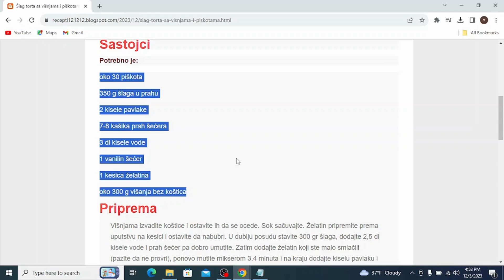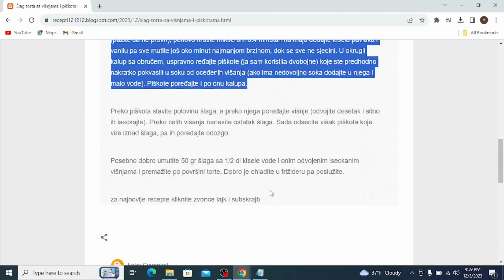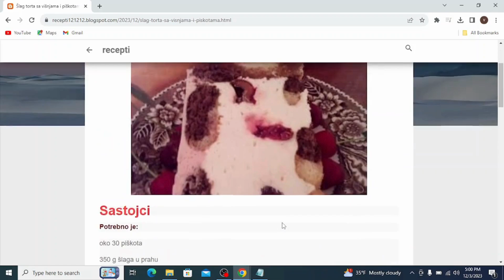Šlag torta sa višnjama i piškotama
torte
torte recepti
torte aurora
torte aurorina kuhinja
torte automobili
torte ana i elza
torte auto
torte aleksandra
torte audi
torte akullore
torte ariel
torte auf etagere setzen
torte asmr
torte ananas
torte al cioccolato
torta ahogada
torte barbi
torte brze
torte barbike
torte brojevi
torte cokoladne
torte cetvrtaste
torte crtani
torte challenge
torte čizkejk
torte chocolate cake
torte cheesecake
torte cocomelon
torte cake
torte cake tom and jerry
torte dekoracija
torte domace
torte domaci recepti
torte decije
torte dinastija
torte disney
torte dekoracije
torte dinosaurus
torte dekor
toate diamantele
torte elza
torte elsa
torte einstreichen
torte erster schultag
torte fondan
torte fudbal
torte fudbalski teren
torte frozen
torte filovi
torte fantastike
torte foto
torte fondant dekorieren
torte fortnite
torte giallozafferano
torte geburtstag mädchen
torte geburtstag
torte ganache
torte giotto
torte gomma eva
torta gelato
torte gelato fatte in casa
geburtstagstorte
torte glitzer
torte hulk
torte halloween
himbeertorte
torte hochzeit
torte haselnuss
torte herz
torte himbeer mascarpone
torta holandesa
torta helada
torte italiane
torte jednostavne
torte just katebake
torte jeftine
torte jednorog
torte jafa
torte jafa receta
torte jaffa
torte jupi
torte junge
torte kremaste
torte kolaci
torte kinder bueno
torte lake
torte letnje
torte lagane
torte lepe
torte lol
torte lava
torte let
torte lol surprise
torte leta
torte lotus
torte mrsne
torte me molla
torte me sherbet
torte najbolje
torte posne
torte per ditelindje
torte plazma
torte posne za slavu
torte princeze
torte pravljenje
torte princeza
torte qiskek
torte qe te shkrihet ne goj
torte cokollate
torte qiskej
torte qyshkek
torte qukullad
torte quantastic
torte quark
torta quesillo
torta quesillo de chocolate
torte recept
torte rođendanske
torte recepti vocne
torte radine poslastice
torte recepti sa slikama
torte rezept
torte recepti natasine slastice
torte sa fondanom